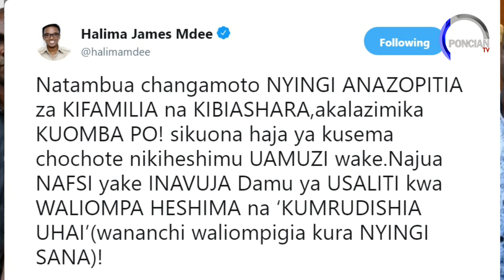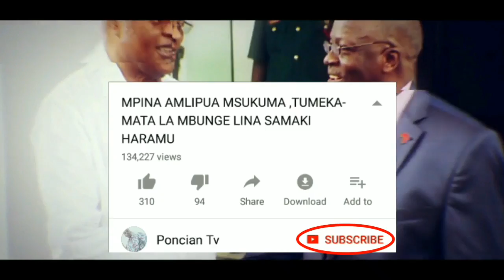"Lowassa Anavuja Damu katika Nafsi yake Damu ya Usaliti " Mbunge Halima Mdee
Halima Mdee, Mbunge wa Kawe amesema, Lowassa ambaye pia alikuwa Mjumbe wa Kamati Kuu ya Chadema amelazimika kurejea CCM kutokana na kuelemewa na changamoto nyingi za kibiashara na kifamilia.